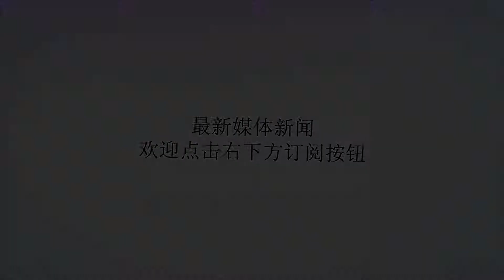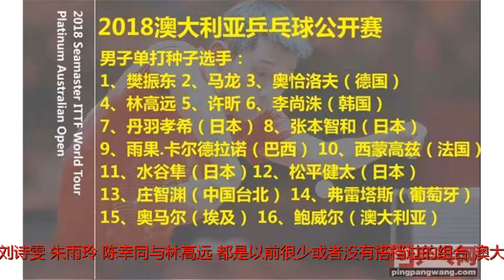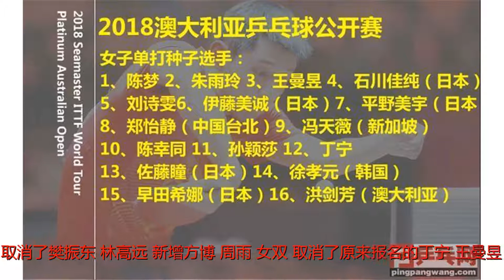2018澳大利亚公开赛，国乒双打增减变化大，单打种子已公布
谢谢！2018澳大利亚公开赛，国乒双打增减变化大，单打种子已公布